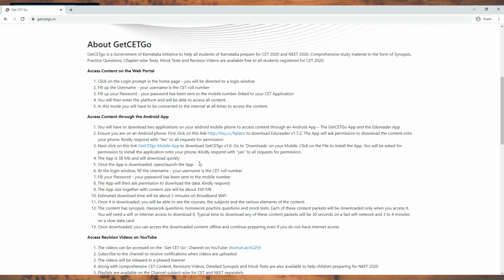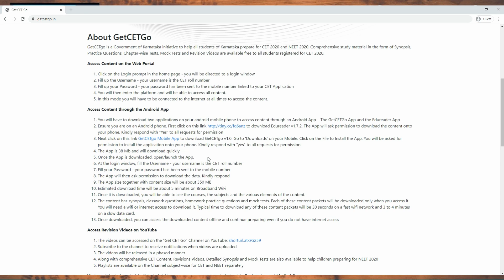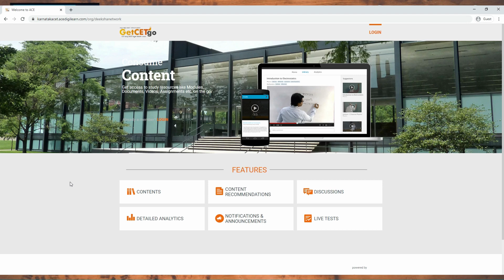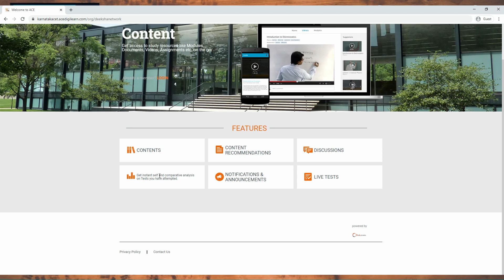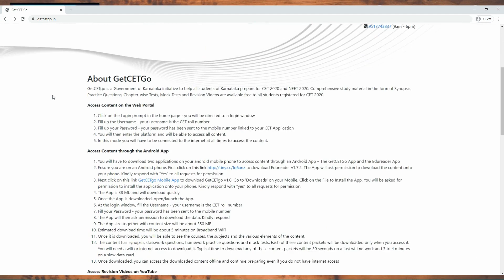GetCETGo app 🔥🔥 - FREE Coaching for CET and NEET Aspirants | GetCETGo Website | KCET 2021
In this video, it's explained about GetCETGo app.
 The information is provided in the Kannada language to help everyone to understand and use this as required.

Thie video tries to answer the following question :
1. Whats is GetCETGo  app.
2. About GetCETGo  app.
3. GetCETGo  app information in Kannada
4. How to use GetCETGo  app in Kannada

Other apps :
eDUCATOR

Get CET Go Channel on YouTube: shorturl.at/zG259

GetCETGo app apk download, GetCETGo download, GetCETGo online, GetCETGo login, GetCETGo apk, GetCETGo app for iphone, GetCETGo download online, GetCETGo ios,
GetCETGo app not working,